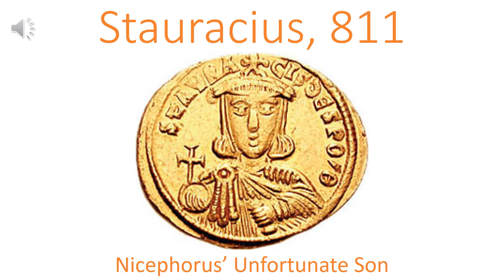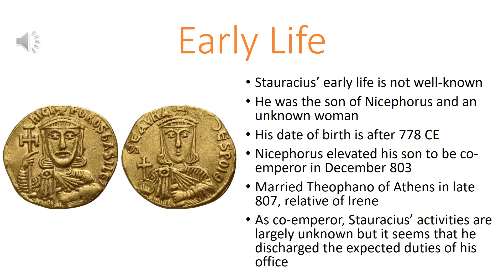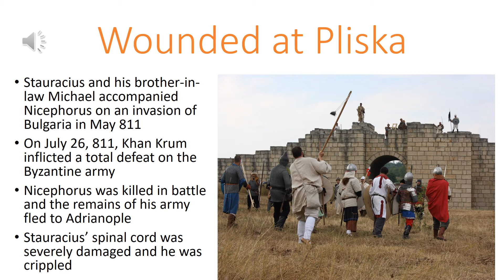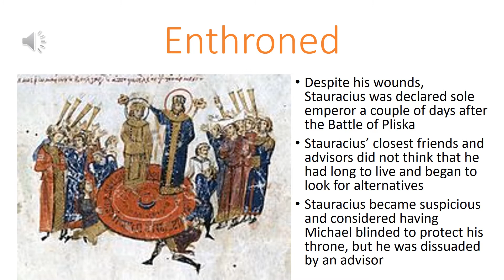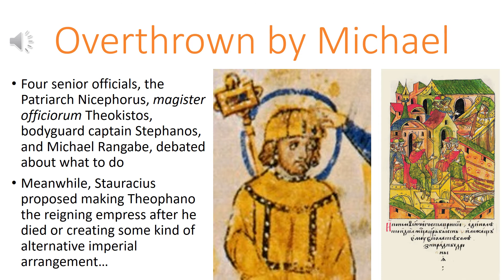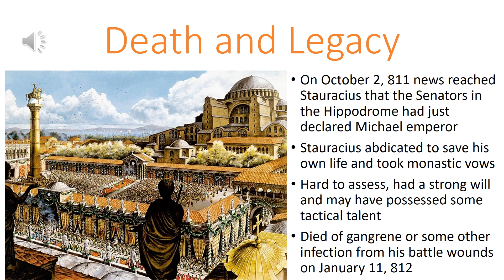Stauracius, 811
In this video, I look at the brief career of the Byzantine emperor Stauracius, who held the throne briefly following his accession in the aftermath of the disastrous Battle of Pliska. Ultimately, Stauracius' reign was over before it started due to a mortal wound that he suffered at Pliska and he was replaced by his brother-in-law as emperor prior to his death.